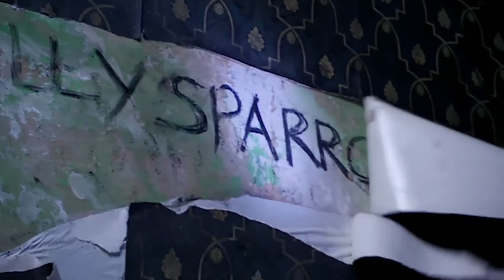Doctor Who Blink - Horror Trailer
A short teaser in the style of modern blumhouse horror trailers for the legendary Doctor Who episode Blink.